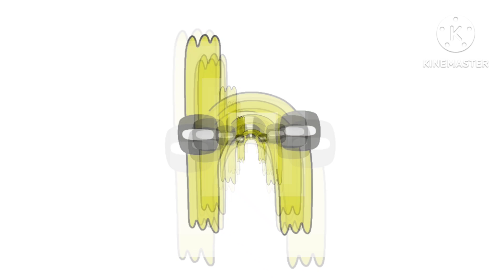kazakh alphabet lore lowercase deepfakes